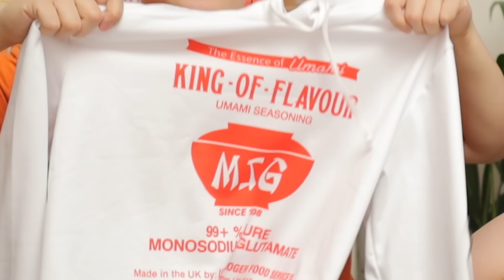Uncle Roger Review CRAZY OFFICE COOKING (Ms Yeah)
Is it possible to make chicken in office? Uncle Roger will find out. Remember niece and nephew, don't try any of this at home! Original weejio from Ms Yeah channel

Edited by: Nigel Ng and Frankie Lowe
Written by: Nigel Ng and Morgan Rees